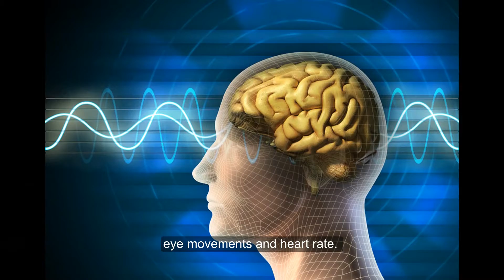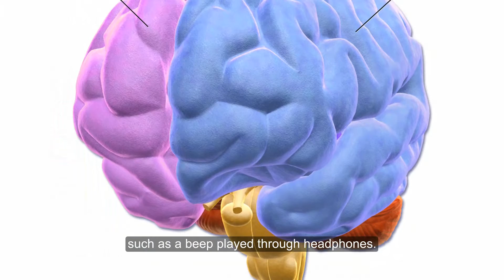Why it's so hard to sleep in a new place, according to science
People who go to bed wary of potential danger sometimes pledge to sleep “with one eye open.” That might not be too far from the truth. On the first night in a new place, one brain hemisphere stays more awake than the other during deep sleep, in a state of readiness for trouble.

Article by: David Orenstein-Brown